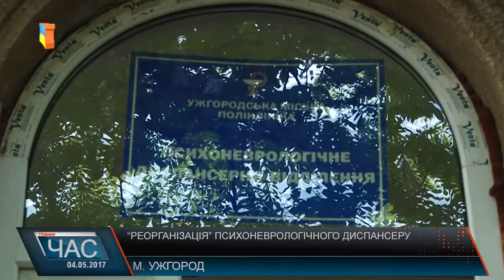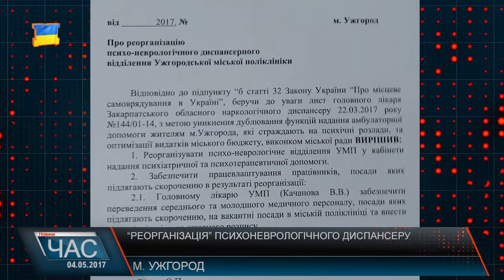Психоневрологічне відділення ліквідують ?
На засіданні  ужгородського виконавчого комітету йшла мова про реорганізацію психоневрологічного диспансерного  відділення Ужгородської міської поліклініки. За  словами працівників відділення -  установу хочуть ліквідувати. Згідно з проектом рішення, яке було оприлюднено на сайті міської ради, з метою уникнення дублювання функцій надання амбулаторної допомоги пацієнтам які страждають на психічні розлади та оптимізацію видатків з міського бюджету, диспансер реорганізовується у кабінети з надання психіатричної та психотерапевтичної допомоги. Тим часом у міській владі Ужгорода запевняють – нікого звільняти та ліквідовувати не збираються. Міський голова навіть відповідний проект рішення щодо реорганізації медичного закладу, розпорядився зняти. Нагадаємо,  минулого тижня, під час зустрічі заступник міністра охорони здоров’я   Роман Ілик наголосив,   що ці всі  питання мають вирішуватися органами місцевого самоврядування.